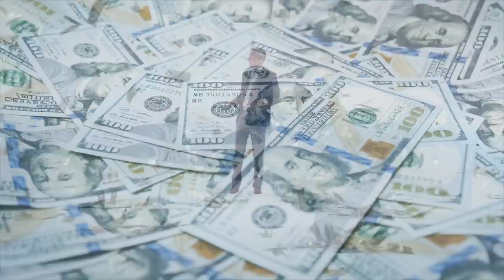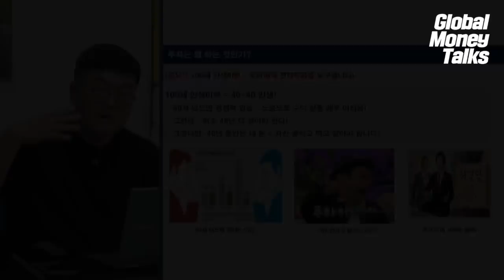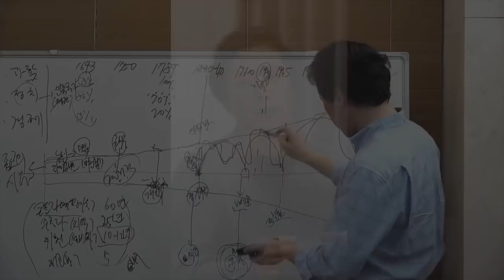투자자를 위한 행복론! 투자에 성공하기 위한 행복의 기준 f. 대린 맥마흔 [글로벌 머니토크 28] 강남규 선임기자